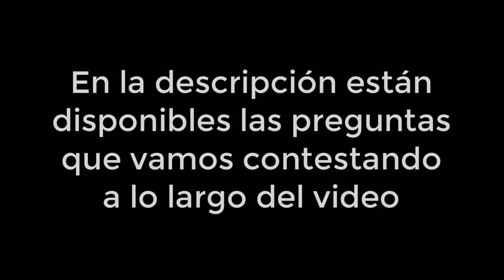¿Cómo prepararse para estudiar Daw y Dam?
En este video resolvemos Patri y yo las dudas mas frecuentes cuando queremos estudiar los grados superiores de informática y entre ellas resolvemos la pregunta más común que es como prepararse para estos grados superiores.

——PREGUNTAS DEL VIDEO——

2:00 ¿Te ha chocado la programación sin tener base alguna?
2:26 ¿Qué me recomiendas estudiar antes de cursar el superior?
3:09 ¿Te han venido bien esos cursos?
3:41 ¿Truco para entender mejor la programación?
4:00 ¿Es importante el centro? ¿Público o privado?
5:06 ¿Recomiendas algún centro de estudios en Valencia?
5:19 ¿Truco para aprender o entender mejor la programación? X2
6:51 Tengo miedo del grado superior ¿cómo lo supero?
7:20 ¿Es difícil?
7:48 He suspendido asignaturas ¿qué hago ahora?
8:29 Puntos mas importantes para elegir un centro de estudios
9:20 ¿Qué asignaturas hay en estos dos grados?
9:42 ¿Te esperabas lo que ibas a estudiar en el grado superior?
10:05 ¿Cuál estudio antes, Daw o Dam?
10:30 Quiero estudiar la carrera ¿qué grado me recomiendas?

——Cursos que recomendé a Patri para prepararse DAW/DAM——

-Máster en SQL Server: Desde Cero a Nivel Profesional 2021

-Aprender a programar con Java. De cero hasta hacer sistemas

——Videos de mis experiencias en DAW/DAM——